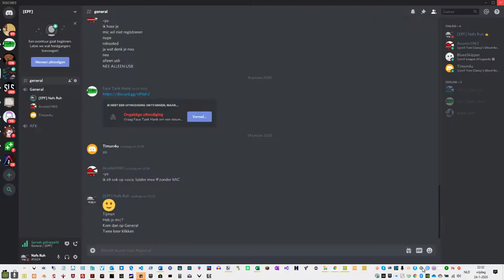Playing Wildlands Again :-D